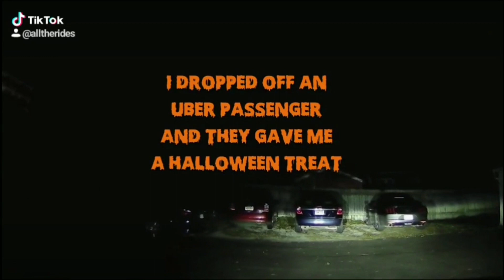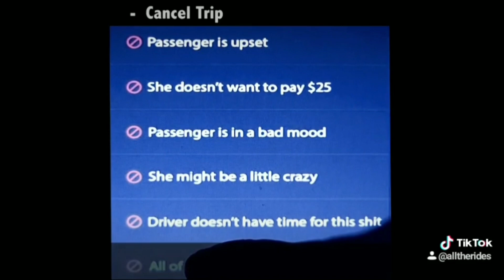Best of TikTok - All the Rides - Volume 2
In this compilation the Uber driver gets asked if it bothers him when people say what?  The Uber driver is then tipped with a bunch of quarters.  The Uber driver asked a guy what's been going on tonight and the guy says you don't have to be an asshole about it and it ends up being the shortest uber ride ever.  We hear from another Uber driver who lets passengers drink beer and smoke in his car.  He makes $1,000 to $2,000 dollars a week but doesn't drive a lot because he has a van with karaoke.  On Halloween, the passenger walks down the driveway showing off her wonderful old man costume.  We witness a deer getting hit in the middle of the road and slow down to see two more deer cross.  The next rider is from Texas and claims she knows how to yeehaw.  The uber driver then has a little fun with his passengers with the word of the day.  Al Gore becomes the topic of the next uber ride, the passenger doesn't seem to be a fan.  I then picked up a guy who had to go watch his sister-in-law try on her wedding dress.  Lastly, a woman didn't like how the price was different from the last time she took a ride and refused to pay $25.